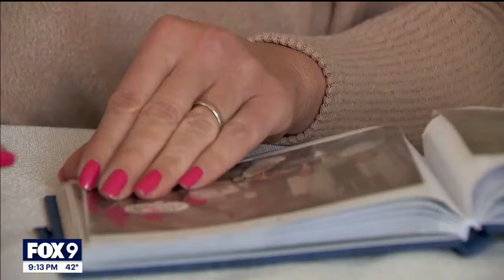Minneapolis family remembers son found dead year after disappearance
A Minneapolis mother speaks out after her son went missing during a mental health crisis over a year ago. FOX 9's Mary McGuire has the story.